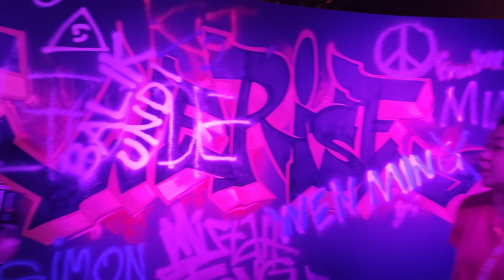Chivas Malaysia I Rise We Rise event highlight!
Recently, Chivas Malaysia has hosted the I Rise We Rise event at Sentul Depot that features various DJ such DJ Jennif, DJ Julian, DJ Reeve, Bate, DJ Pei Pei and certainly not to forget the emcee for the night, MC Vibe!

Shot with Xiaomi 12T Pro